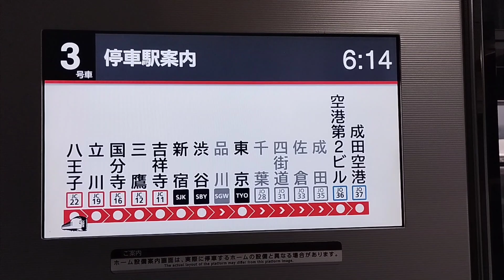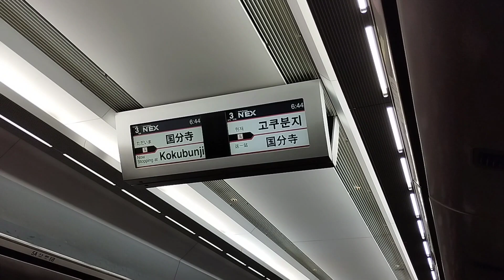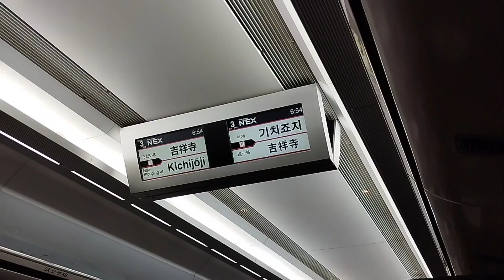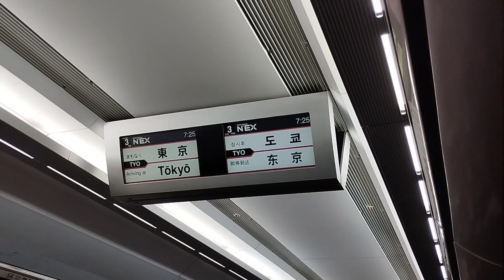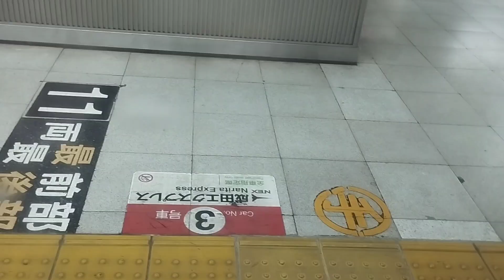【ダイヤ改正で消滅】中央線に直通する成田エクスプレスに乗ってきた！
次は、特急しおさいの動画です。乞うご期待！